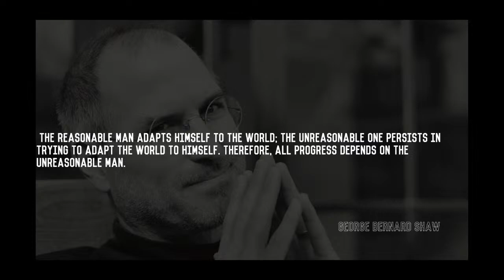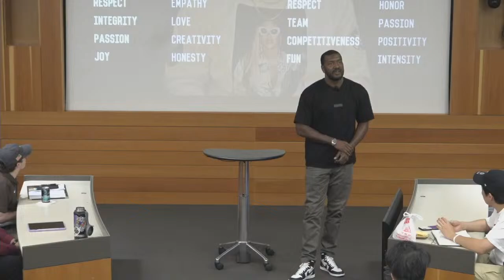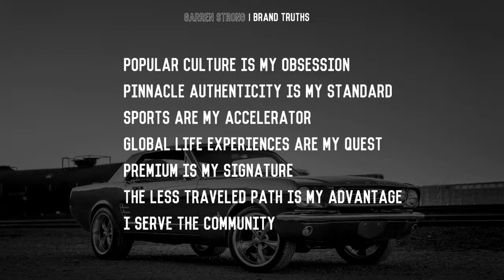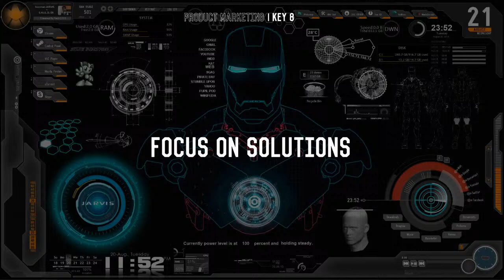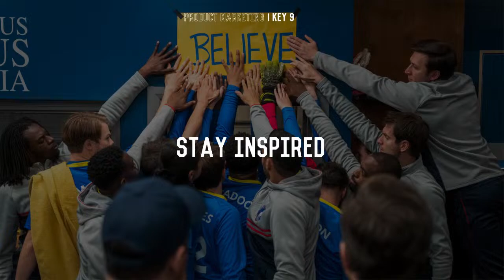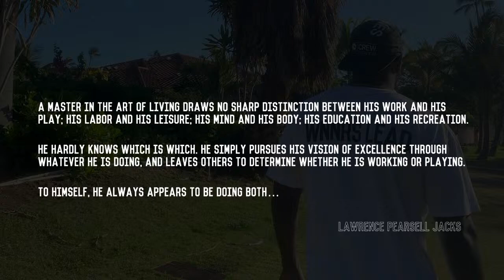UO Portland Soaring Together featuring Garren Strong, Founder, CRCL OF WNNRS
Please join us for the 2nd Annual UO Portland Soaring Together Speaker Series featuring Garren Strong, Founder, CRCL OF WNNRS - a community created to inspire, uplift, connect, and add value to those with a common mindset.

During this evening with Garren Strong he will share insights from his background and inspiration for his career journey, key takeaways from his 10+ year career with Nike, learnings from his current work as Founder of "CRCL of WNNRS" a lifestyle brand, and guidance for a successful career in the Sports Product industry.

We will live stream Garren's presentation session from 6:15 to 7:30 p.m. on Thursday, May 11, 2023.